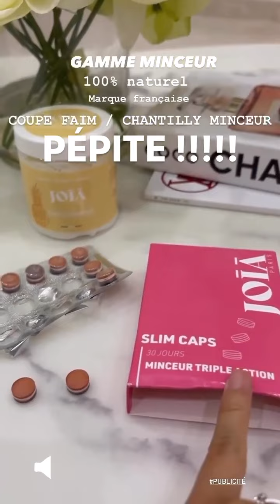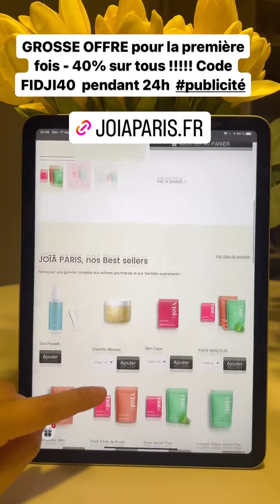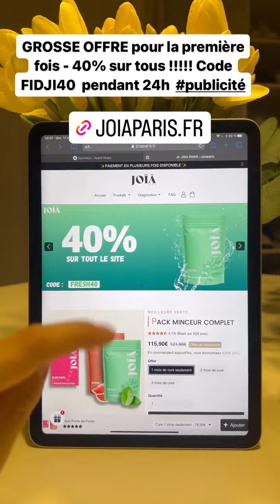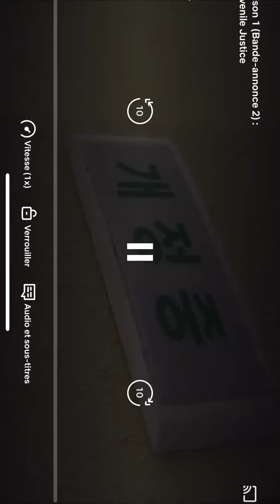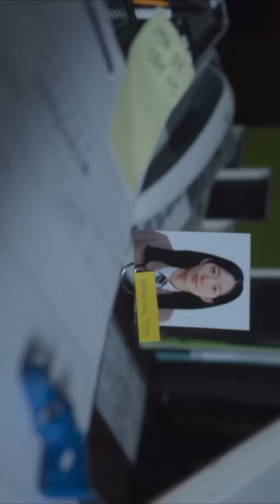FIDJI RUIZ - 18 Septembre 2023